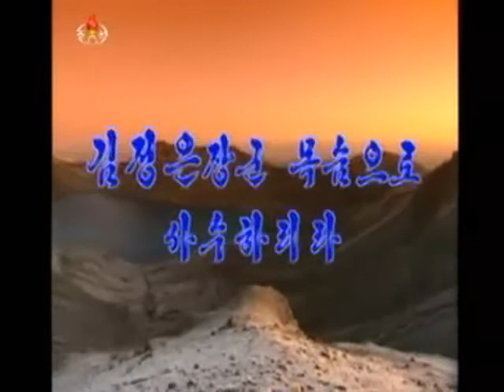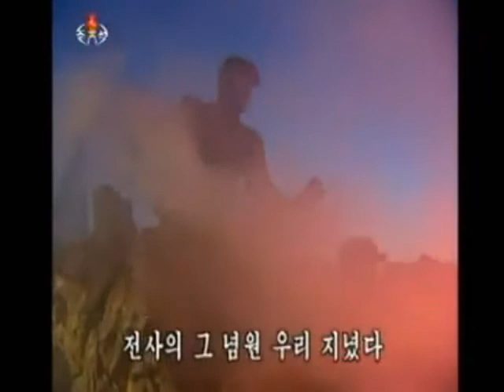Kim Dzong Un w górach + pieśń 19.04.2015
Relacja TV Korei Północnej